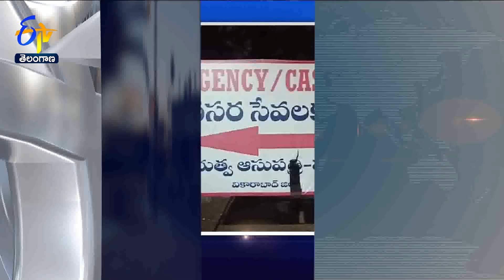10 AM | 28th June 2024 | Ghantaravam | News Headlines | ETV Telangana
28th June 2024 | 10 AM | Ghantaravam | News Headlines | ETV Telangana